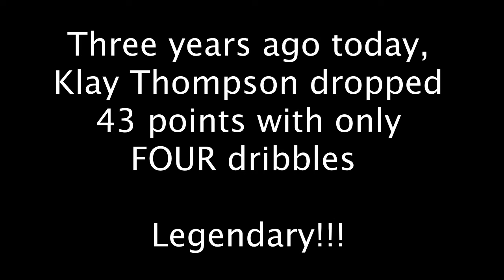KLAY will make his Return Tomorrow 🔥